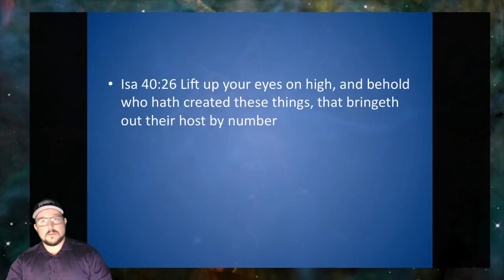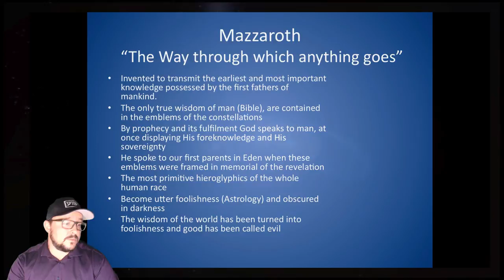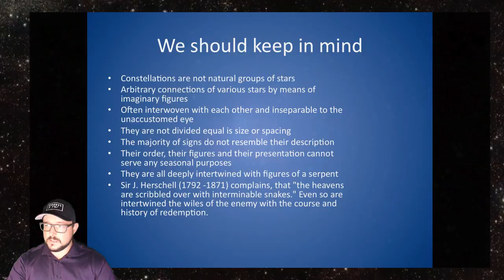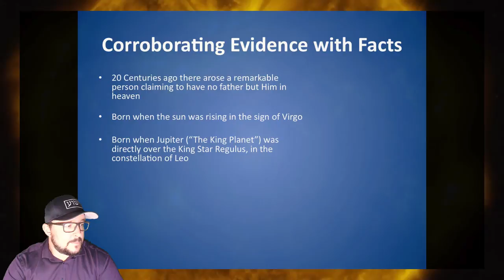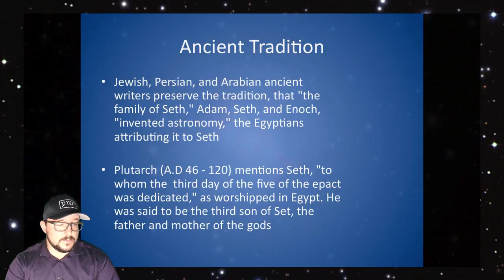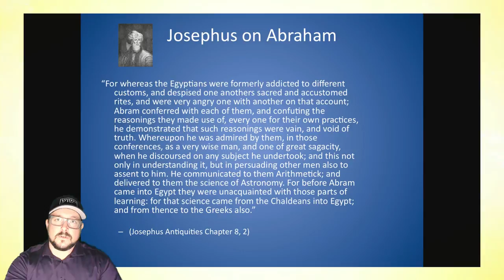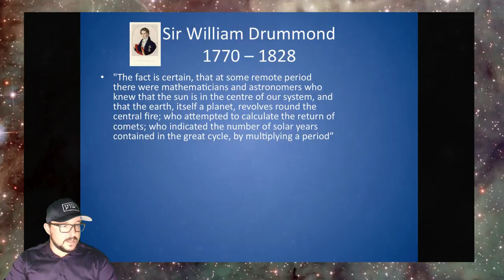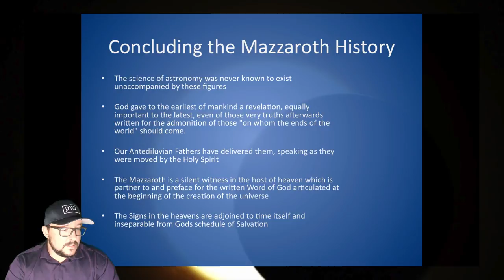Part2: Origins of the Mazzeroth: Revelation 12 Berean Study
Topics:
Misunderstanding Ancient Astronomy/Astrology
Nimrods Tower of Babel
Ancient Historical Reference
Quotations from Historical Authority